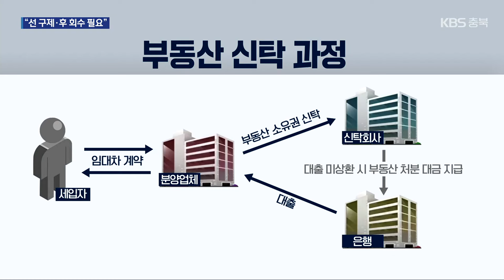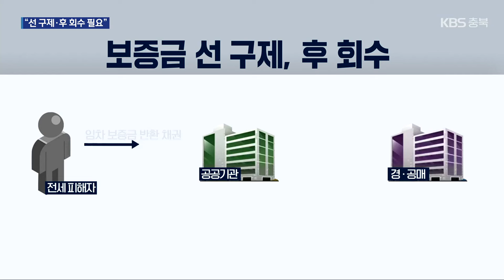충북 전세사기 132건 인정…‘선 구제·후 회수’ 될까 / KBS 2024.05.27.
[앵커]

 전세 사기 피해자를 지원하기 위한 특별법이 마련된 지 일 년이 다 돼갑니다.

 충북에서도 130여 명이 피해자로 인정됐는데요.

 피해자들은 여전히 주거 불안을 호소하면서 실질적인 대책을 요구하고 있습니다.

 진희정 기자의 보도입니다.

 [리포트]

 이 아파트의 세입자  상당수는 보증금을 떼이고 내쫓길 처집니다.

 4년 전, 분양 업체와 전·월세 계약한 뒤 장기 미분양 세대에 입주했는데,  알고 보니 계약 효력이 없었다고 말합니다.

 분양 업체가 은행에 돈을 빌리면서 아파트 소유권을 부동산 신탁회사에 맡겼다는 겁니다.

 소유권이 분양 업체에만 있는 게 아니어서, 임대차 계약 때 은행과 신탁회사의 동의를 받아야 했습니다.

 세입자들은 업체가 이를 알리지 않았고 빌린 돈도 갚지 못해  피해를 떠안게 됐다고 호소합니다.

 [A씨/충북 전세 사기 피해자/음성변조 : "들어올 때 확정일자도 이미 받았고 정확하게 전·월세 계약서도 썼기 때문에 괜찮겠다 생각했는데, 알아볼수록 저희가 불법 임차인일 뿐 임차권 확인도 안 되는 거예요."]

 전세사기특별법 시행 이후  정부에 구제 신청한 이 아파트 세입자 37명 가운데 33명이 피해를 인정받았습니다.

 현재까지 제도권에서 인정한 충북 전세 사기 피해자는 모두 132명.

 하지만 피해자들은  정부 대책이 대출 중심이고 요건이 까다로워 큰 도움이 되지 않는다고 주장합니다.

 [B씨/충북 전세 사기 피해자/음성변조 : "(계약) 기간도 짧고 신용도도 낮은 사람들이기 때문에... 오히려 희망 고문 같아요. 너무 안타깝기도 하고요."]

 국회는 이른바 '선 구제, 후 회수' 방식의 입법 보완을 추진하고 있습니다.

 공공기관이 보증금 반환 채권을 사들여 피해자를 먼저 구제하고, 나중에 피해 주택을 판 돈으로  비용을 회수하는 식입니다.

 하지만 정부와 여당은 다른 사기 피해자들과의 형평성과 예산 부담 등을 이유로 난색을 보이고 있습니다.

 [안상미/전세 사기 피해자 전국공동대책위원장/지난 8일/국회 : "가해자를 엄벌하고 피해자 개인이 할 수 없는 구상권 청구를 정부가 대신해달라는 것, 전 재산 잃고 길거리로 쫓겨나는 상황을 막아달라는 것, 너무도 당연한 피해자들의 요구를 (무시하고 있습니다)."]

 특별법 적용 기간인  내년 중순까지 정부가 예상하는 전세 사기 피해자는  약 3만 6천여 명.

 오는 28일 21대 국회 마지막 본회의에 회부된  관련 특별법 개정안 처리에  관심이 쏠리고 있습니다.

 촬영기자:박준규/그래픽:오은지